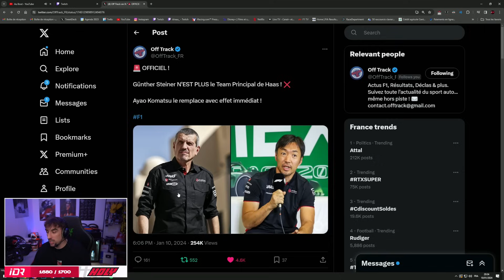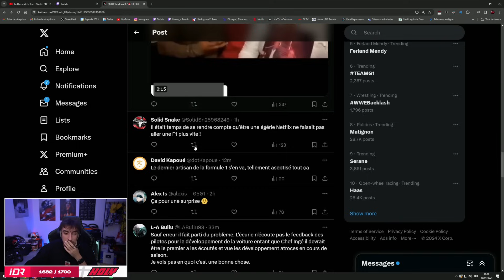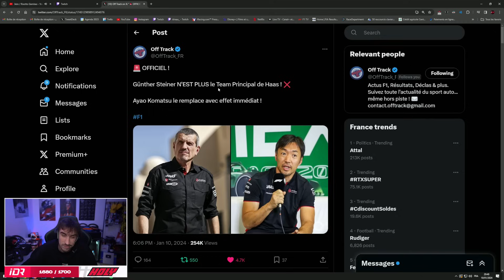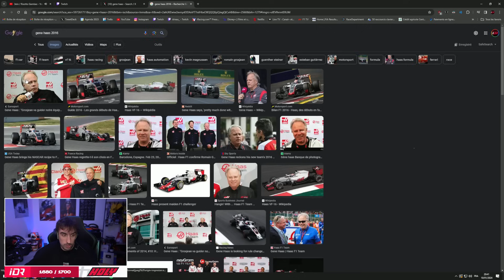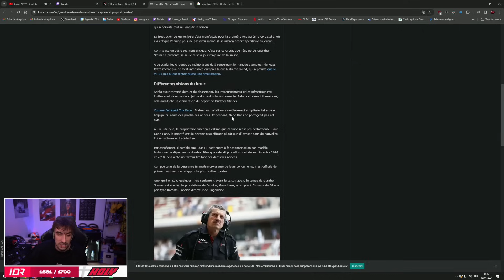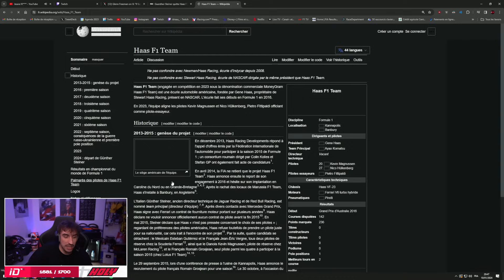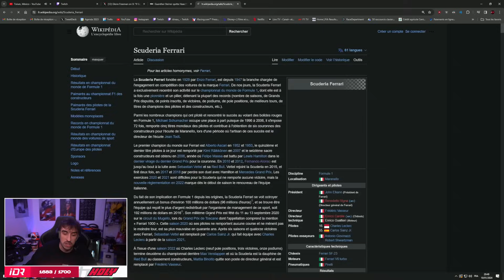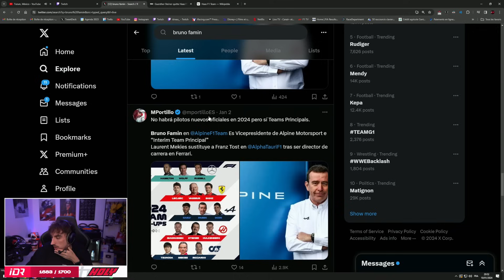GÜNTHER STEINER VIRÉ DE CHEZ HAAS !